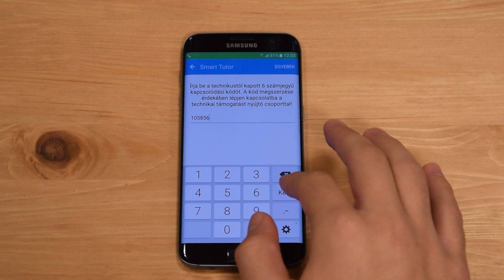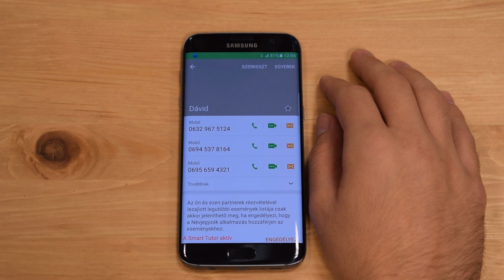Távoli segítségnyújtás mobileszközöknél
Számos, a Samsung ügyfélszolgálathoz intézett kérdés megválaszolható távoli segítségnyújtással, amihez elegendő a Smart Tutor app. A telepítésről és magáról a szolgálatásról készítettük a videót.